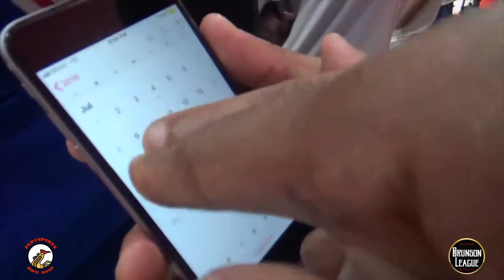Brunson League: Rudy v. WIll Lion's Den Preview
The baseline crew inside the Lion's Den debated on the potential matchup between PTF"s Will Barton and 12 Productions' Rudy Gay.